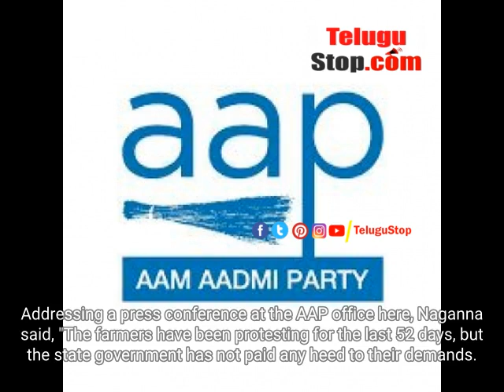AAP Condemns K'taka Govt's 'attempt' To Suppress Farmers' Agitation | Rythu